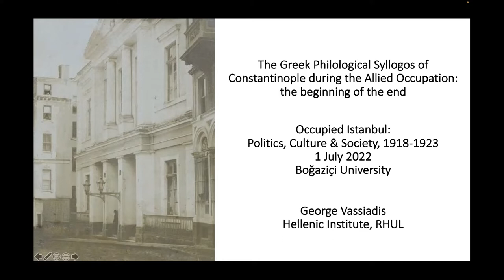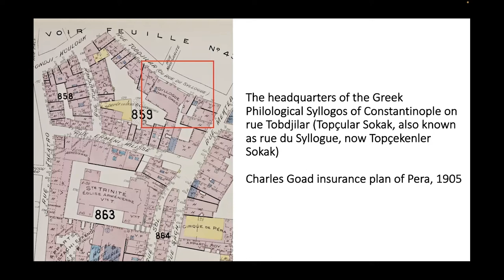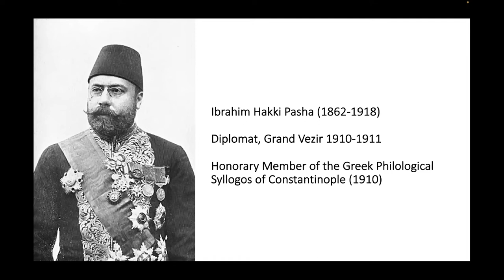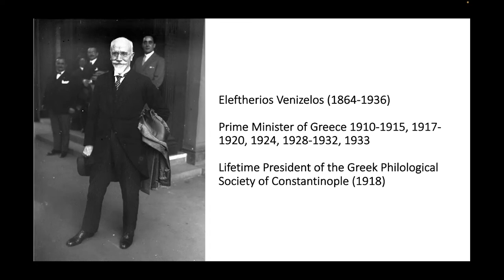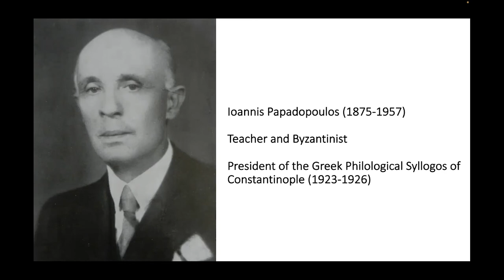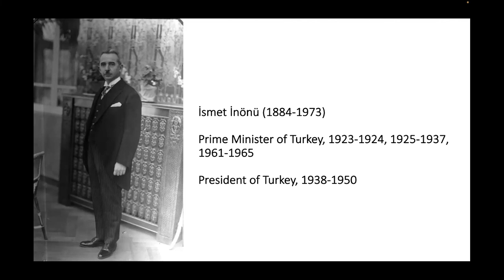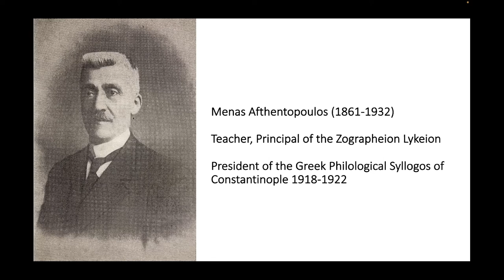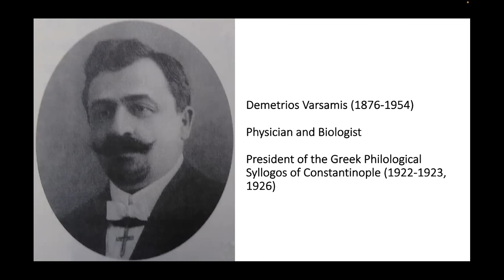Greek philological syllogos of Constantinople during the Allied occupation: the beginning of the end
HYBRID CONFERENCE: Occupied Istanbul: Urban Politics, Culture and Society, 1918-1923

Friday 1st July 2022 | Nafi Baba Binası, Boğaziçi University | 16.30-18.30: Panel 4

George Vassiadis (Royal Holloway, University of London), The Greek philological syllogos of Constantinople during the Allied occupation: the beginning of the end.

This international hybrid conference was a partnership between the American Research Institute in Turkey, Boğaziçi University Department of History, the British Institute At Ankara, Institut Français des Etudes Anatoliennes, and Salt Research.